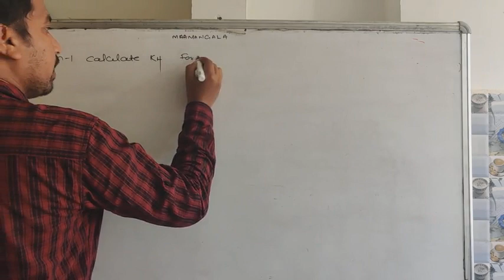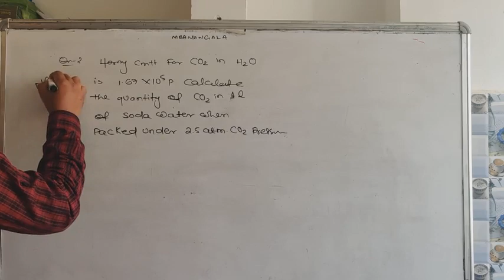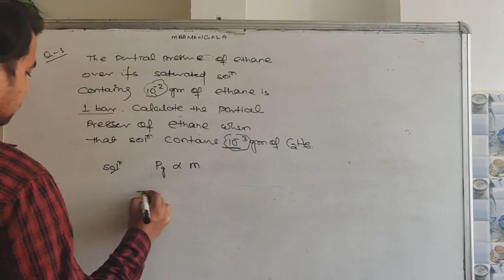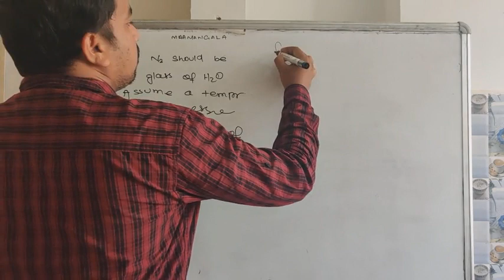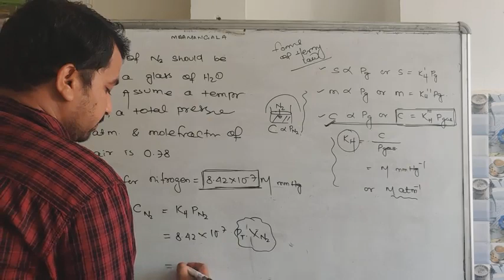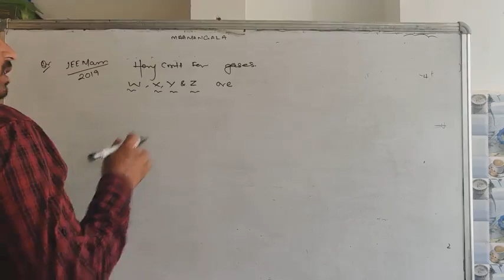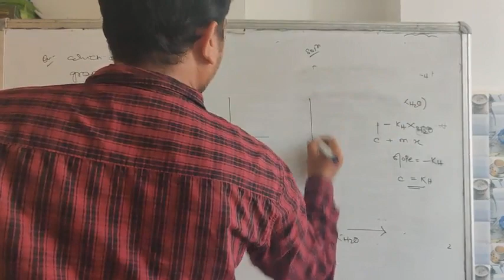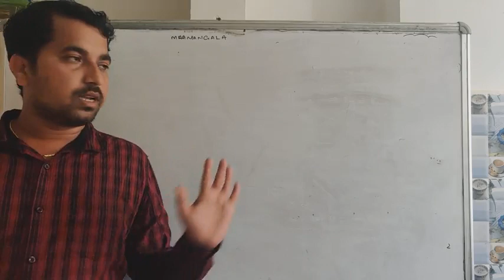Henry law 3.0